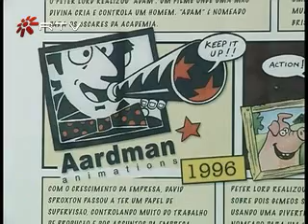ANIMAR 6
A Galeria de Arte Cinemática de Vila do Conde acolhe desde Março a sexta edição do projecto ANIMAR. A exposição Mundo Aardman exibe uma retrospectiva dos estúdios ingleses Aardman, mostrando cenários, personagens e até mesmo story-boards das séries "Wallace & Gromit" ou da divertida "A ovelha Choné".